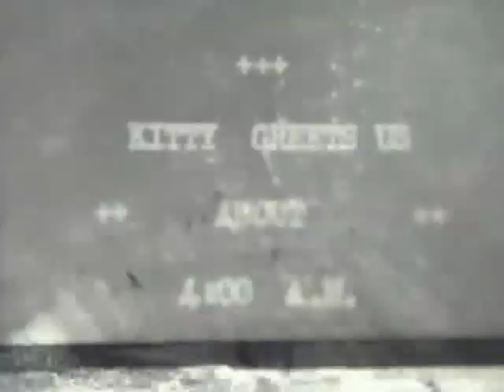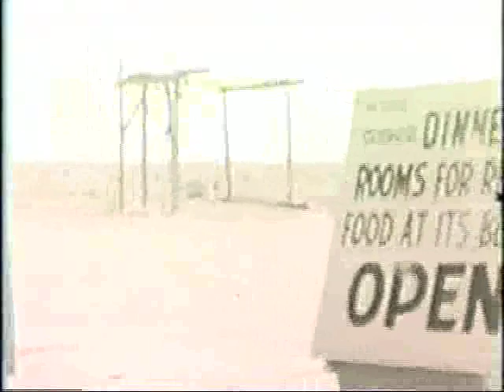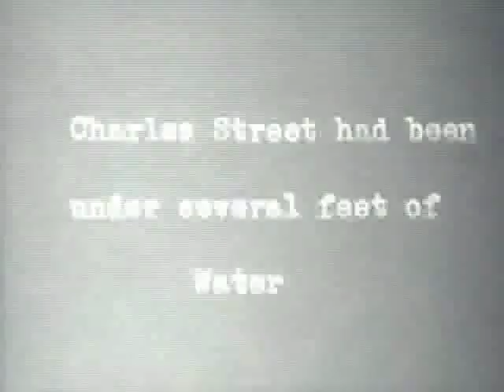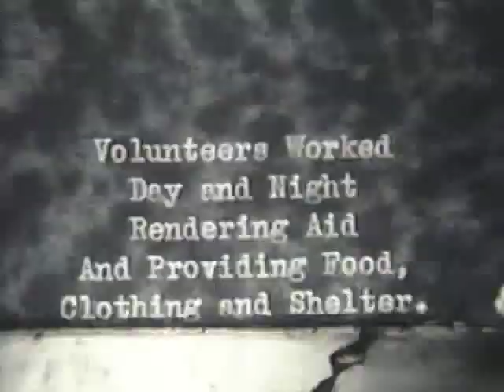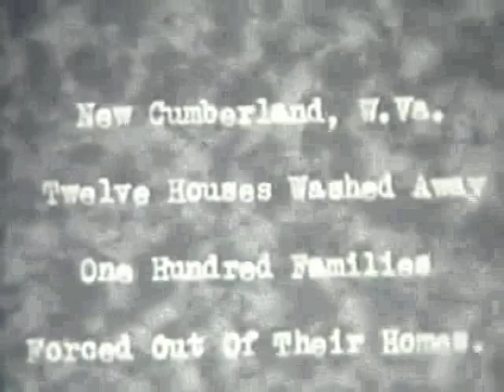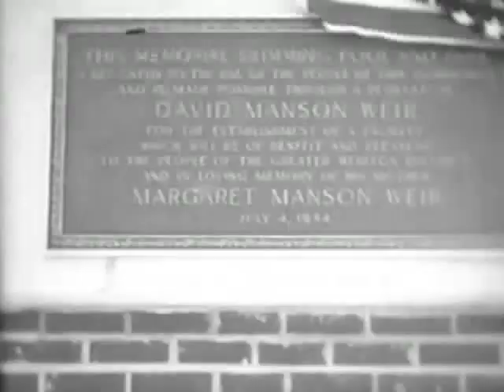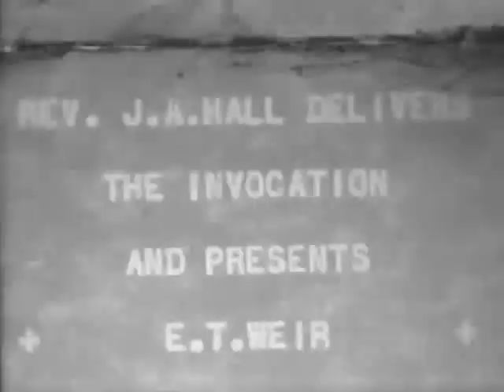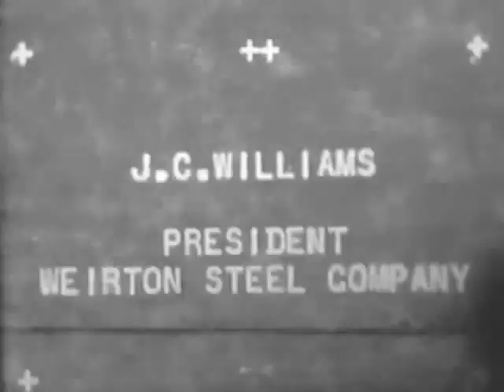the Sullivan Familly film